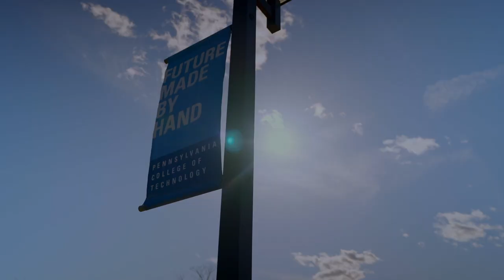The College Tour: Pennsylvania College of Technology Trailer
Ready to see what hands-on learning is all about? Here's a glimpse of the action that's set to unfold in our episode of The College Tour. Check out this teaser and find the full episode